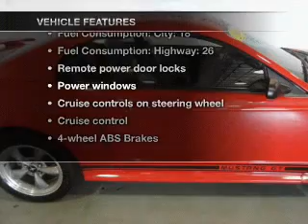2002 Ford Mustang - Lafayette IN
Year: 2002
Make: Ford
Model: Mustang
Trim: GT
Engine: 4.6 liter 8 cylinder 16 valve MPFI SOHC
Transmission: Automatic
Color: Torch Red
Mileage: 107960
Address:
2051 Sagamore Pkwy. S.